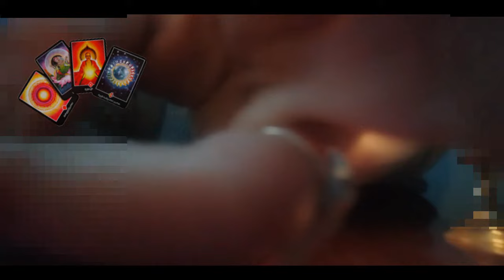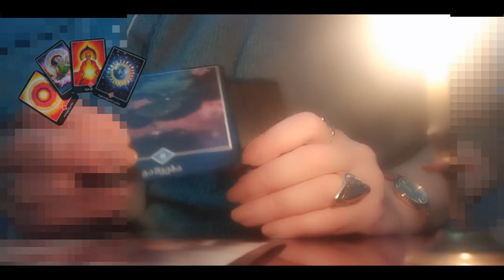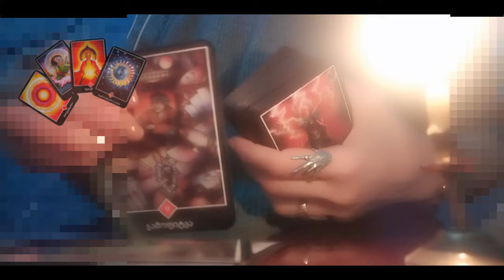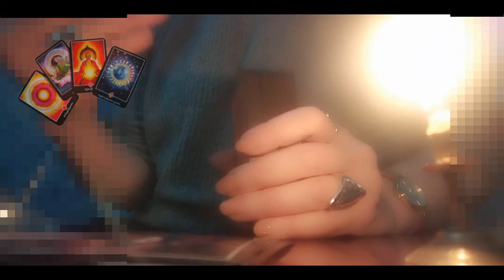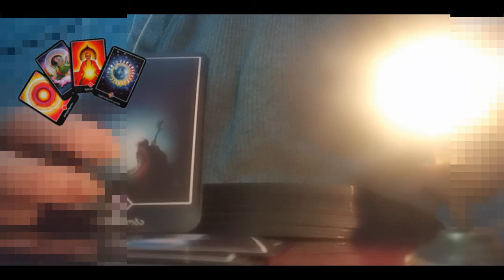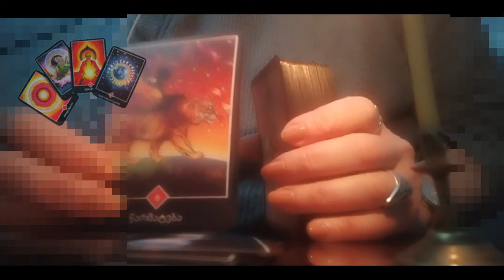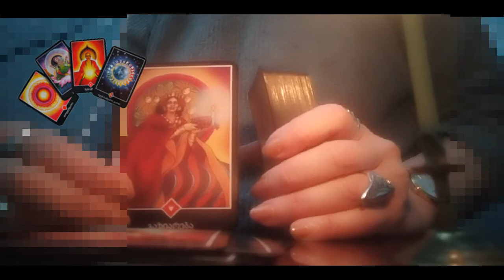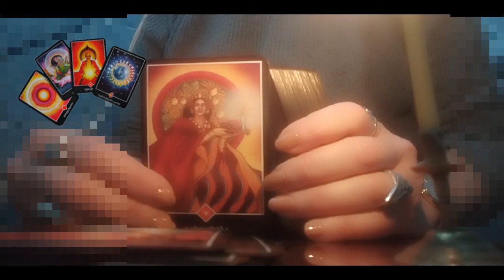რა უნდა შეცვალოთ თქვენს ცხოვრებაში!რას გირჩევთ ტარო🃏✨🃏